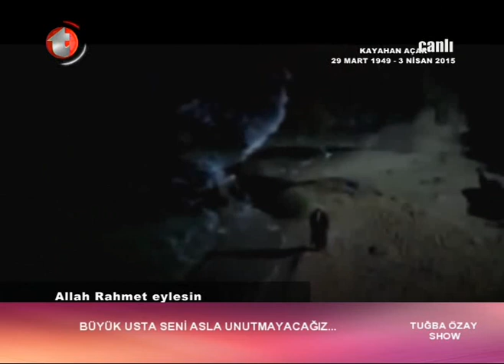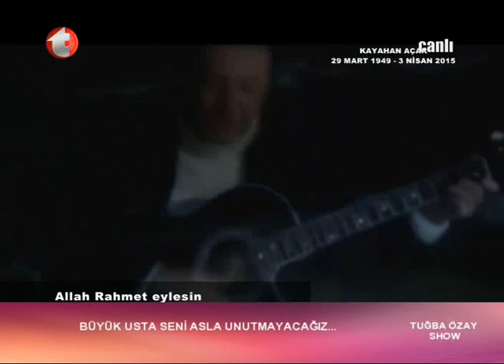Tuğba Özay Show 3.Bölüm - Konuklar: Iskender Dogan 7 Nisan 2015